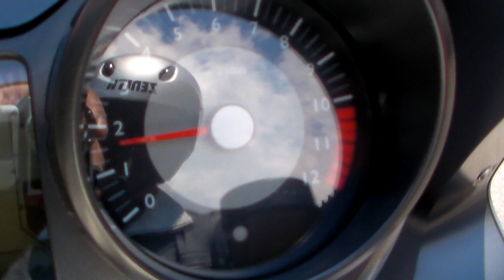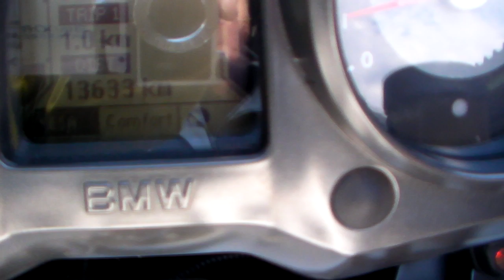BMW K1300GT Premium Line 140409S018 t